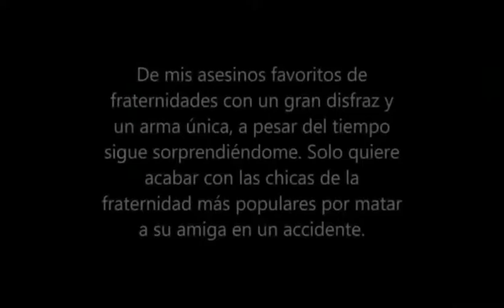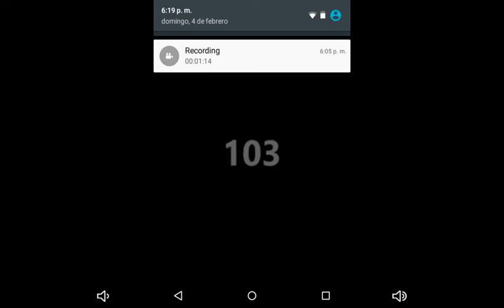Los asesinos del cine de terror temporada 2 = andy richard #8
Asesino = andy richard

Película = hermandad de sangre

Característica = Viste una túnica negra con la que oculta su rostro.

Arma = Llave de cruz con cuchillas, hacha.

La historia =Supervisada por la Sra. Crenshaw, la hermandad  es hogar de las estudiantes de cuarto año y mejores amigas Cassidy, Jessica, Ellie, Claire, Chugs y Megan. Ellas, ignorando a la Sra. Crenshaw, organizan constantes fiestas. En una de estas fiestas, Megan descubre que su novio Garrett la engaña y con la ayuda de sus amigas planean una broma para Garrett, fingiendo la muerte de Megan. Con ayuda de las chicas Garrett lleva a Megan a una chica alejada de la ciudad para esconder el cuerpo. Después de que las chicas digan que necesitan desmembrar el cuerpo, Garrett le clava a Megan una llave de cruz, matándola realmente. Los jóvenes deciden esconder el cadáver en un pozo de una mina abandonada y seguir con sus vidas sin decir una sola palabra, pues Chugs no quiere que Garret vaya a la cárcel porque es su hermano menor, y Ellie advierte que aunque él vaya a la cárcel todos serán responsables.

Ocho meses después, durante la fiesta de graduación, las jóvenes comienzan a recibir mensajes amenazantes en sus teléfonos móviles. Los mismos muestran fotos y videos del arma y del cuerpo de Megan. Esto se agrava con la visita inesperada de la hermana de Megan, Maggie. Tomando los mensajes y los videos como una broma de Garrett, las chicas acuerdan seguir y prepararse para la fiesta.

Chugs llega a una cita con su psiquiatra, quien está esposado a una cama. El Dr. Rosenberg le pide que lo espere abajo mientras logra salir. Chugs busca una botella de champán y baja hasta el diván. Mientras tanto, el Dr. Rosenberg es asesinado con la llave de cruz, ahora modificada con dos cuchillos afilados y un gancho—es atravesado por esta en la cabeza cuando el asesino se la lanza en forma de boomerang. Chugs sigue bebiendo. Cuando se recuesta en el diván ve a un hombre encapuchado junto a él, quien golpea la botella contra su boca. Chugs trata de quitarle la botella pero el hombre le corta el cuello, dejando la sangre en forma de burbujas mezcladas con el champán, dentro de la botella.

Hacia la tarde, Ellie y Cassidy se dedican a organizar la fiesta, preparando todos los adornos, mientras que Claire decide darse un baño en el jacuzzi con su novio Mickey. Jessica está almorzando con el futuro senador y padre de Kyle, su novio, en un restaurante. El padre de Kyle la amenaza diciéndole que debe comportarse, razón de más para que Jessica quiera ocultar los hechos pasados hace 8 meses en aquella mujer.

Luego, Claire empieza a oír ruidos mientras se ducha, cuando se da cuenta de que solo es Joanna, una estudiante de primer curso en la hermandad, borracha. Al salir de la ducha se encuentra con Jessica, quien trata de tranquilizarla. Cuando ambas chicas se retiran, Joanna se queda sola en el baño, y las duchas empiezan a encenderse. El asesino aparece y la asesina con la llave de cruz.

Ellie baja al sótano buscando vodka y encuentra el abrigo ensangrentado con el que habían envuelto a Megan esa noche. Las chicas se reúnen en la cocina. Cassidy Y Claire tratan de calmar a Ellie, pero Jessica sigue opinando que es una broma de Garrett.

En la fiesta, Claire y Mickey tienen una pelea y Jessica es amenazada por Kyle para que no haga nada que pueda fastidiar a su padre y sus aspiraciones a ser senador. Tras la pelea, Mickey abandona la fiesta, encontrándose con el asesino, el cual después de una breve pelea y persecución le atraviesa el cuello cuando este intenta escapar por un montacargas, en el cual se queda atrapado.

Ellie observa la situación y escapa gritando. Las chicas vuelven a reunirse. Cassidy y Jessica encuentran el cuerpo y confirman los acontecimientos. En ese momento, todas reciben un video y un mensaje: "Iré a la policía en 20 minutos. Saben dónde me mataron. Búsquenme ahí". Cassidy le pide a su novio Andy que se vaya lejos para que no corra peligro, y las cuatro chicas se van en la camioneta de Jessica.

En la mina, las chicas se encuentran con Garrett sangrando de las muñecas y con un cristal en la mano. Jessica lo atropella dos veces, dándolo por muerto. Cassidy revisa su celular y encuentra el mismo video que ellas recibieron y descubren heridas en sus manos, por lo que suponen que se cortó las venas. Jessica piensa que él es el asesino y que todo ha terminado. Cassidy trata de averiguar si Megan está viva, por lo que baja a la mujer atada a una cadena. Allí encuentra un mensaje escrito en la caverna: "debe morir".